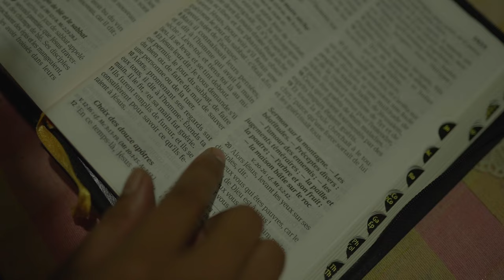TAKE AWAY - Vincent Berthelot & Fusional Mind (Official Music Video)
- TAKE AWAY - (2023)

Written and Sung by: Vincent Berthelot
Video concept & Directed by: Aldi Riyadhi
Main actor: Bernard Kleynd
Musical arrangement by:  @fusionalmind7593
Recorded by: Melody Music, Mauritius
With the help of: @awanammauritius8472

Born in Mauritius through collaboration with the band 'Fusional Mind,' this song embarked on an odyssey that traversed the depths of the Indian Ocean, only to resound on the island of Flores in the Indonesian archipelago, where imagery seamlessly melded with its harmonious melodies.

"Take Away" is not just a song; it is a prayer, a message of hope. It serves as a reminder that each of us, despite our flaws and imperfections, possesses the power to shine the light in the darkest of times and become the solution for someone else. This musical journey inspires us to discover strength within the love of God and share His good news with those around us.

Vincent.B